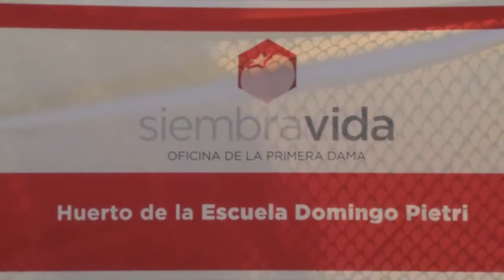Primera Dama continúa visitas en la segunda fase de 'Proyectos de Vida'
La primera dama de Puerto Rico, Wilma Pastrana visitó hoy por segunda vez la escuela elemental Domingo Pietri del municipio de Adjuntas como parte del programa Proyectos de Vida. En esta ocasión, inspeccionó el desarrollo y evolución del huerto escolar que se inauguró en ese plantel el semestre pasado a través del proyecto Siembra Vida.